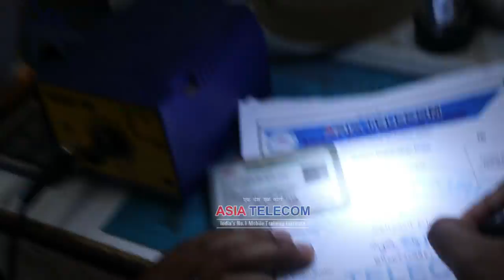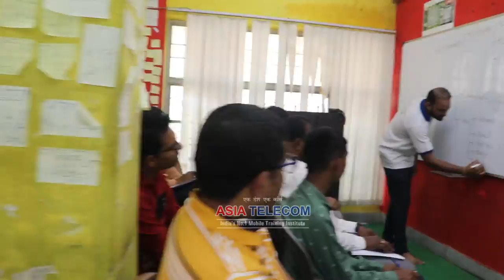Counseling Class - 28 Feb आओ कुछ नया सीखे और बनाये अपने कल को बेहतर